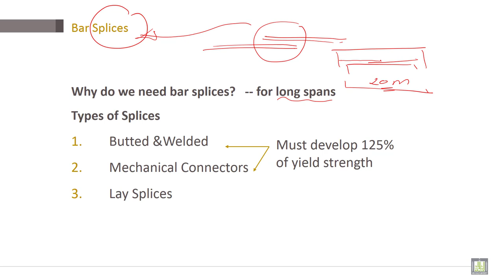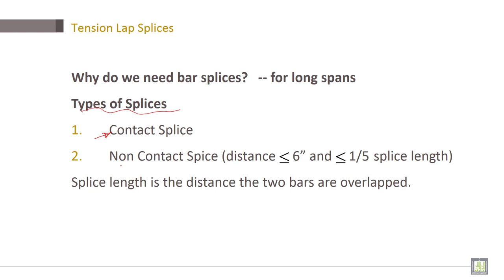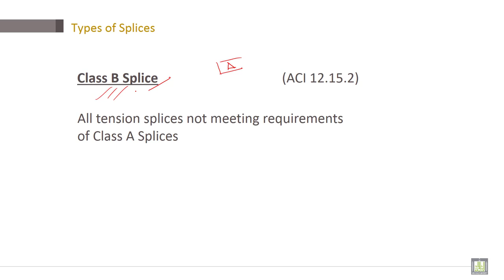Reinforced Concrete | C4-L13 | Bar Splices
Lecture 13 : Bar Splices